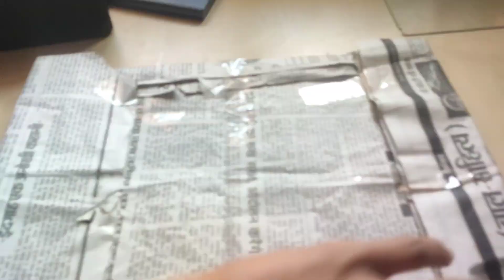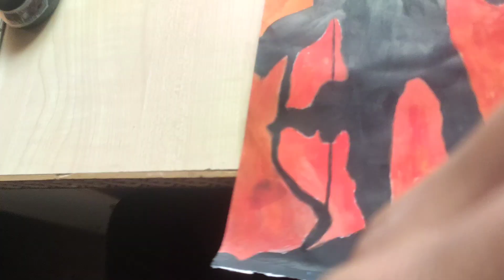JAI SHREE RAM 👏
vlog132

✈️.whatsapp.com/GjDu4g2zz2D04OAILgEnER

jay shree ram vlog
jay shree ram desi vlogs
ram